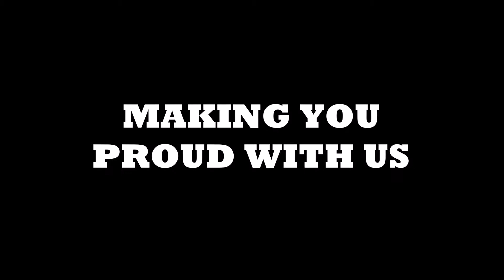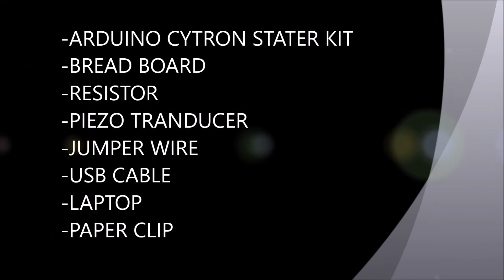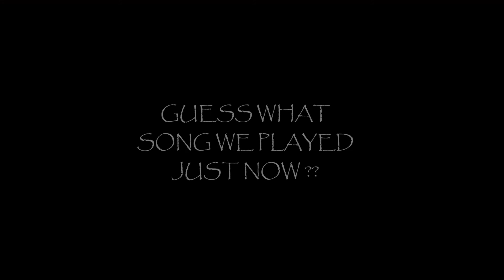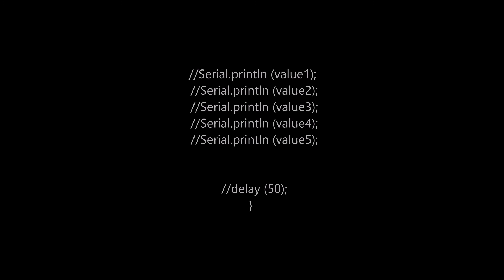Mini Project Arduino Capacitive Piano G10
2150225 Pkdt Mohamad Noor Azhan Bin Mohamed Saad Tudm
2150160 Pkdt Muhammad Zul Husaini Bin Halim